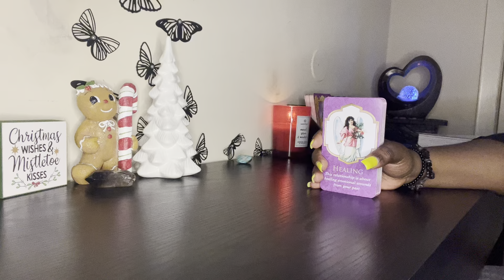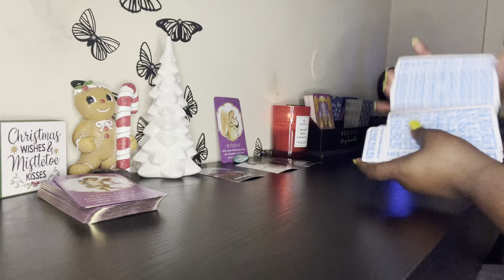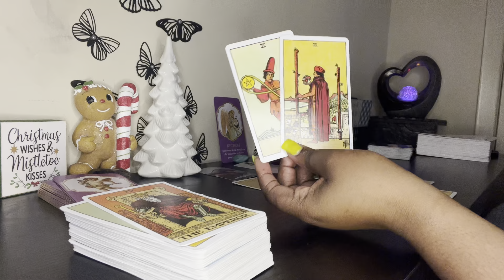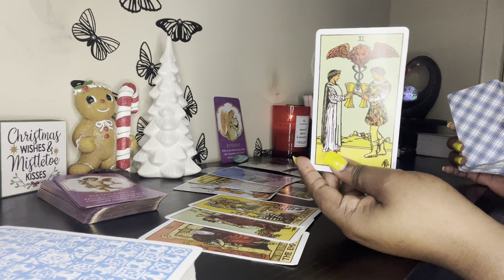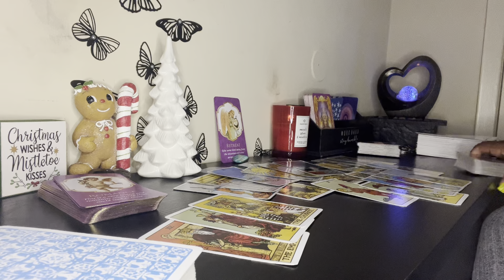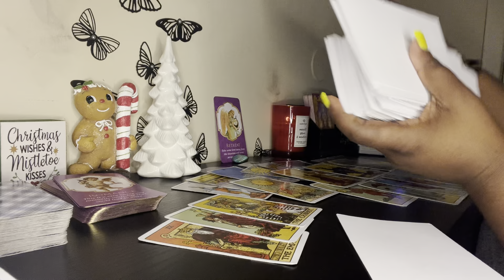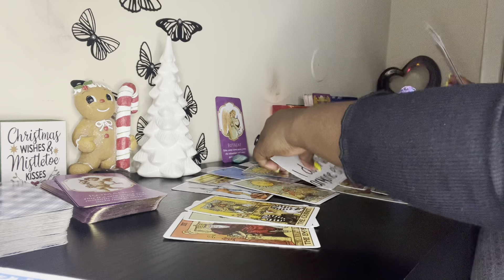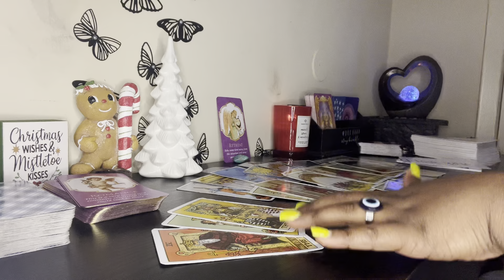Scorpio ♏️ “I Want To Know Where We Stand Scorpio” ❤️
Scorpio, someone feels confused in this connection. They want to know where you two stand and how you feel about them Scorpio ❤️

💲 Pricing:

1 question $10 USD

3 questions for $25 USD (new client special only)

5 questions for $35 USD (new client special only)

3 questions for $35 USD
5 questions for $45 USD

〽️ My chart:
I am an Aquarius ☀️
Libra 🌙
Gemini ⬆️
Aries Venus ❤️